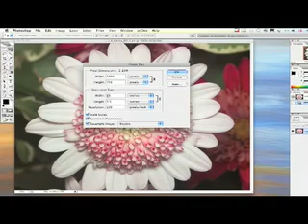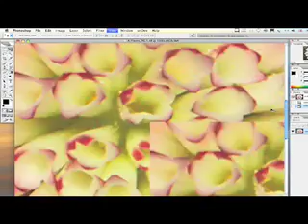Enlarging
Enlarging images in Photoshop using Genuine Fractals and Image controls in Photoshop